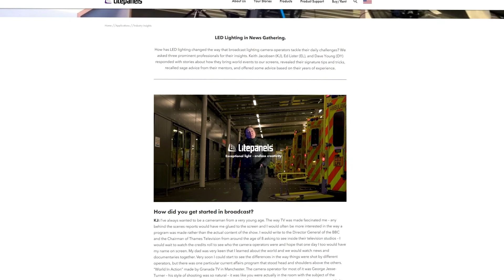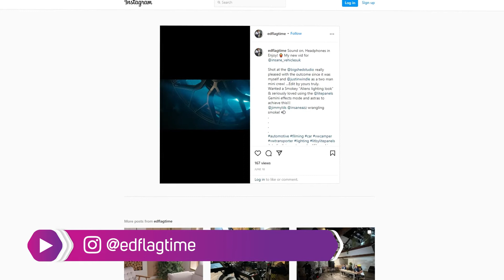We catch up with Camera Lighting Op, Ed Lister | The Pro Video Podcast Episode 3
We catch up with experienced camera lighting op, Ed Lister, to discuss all things lighting, kit and the impact of Corona Virus on the industry

Follow Ed Lister!